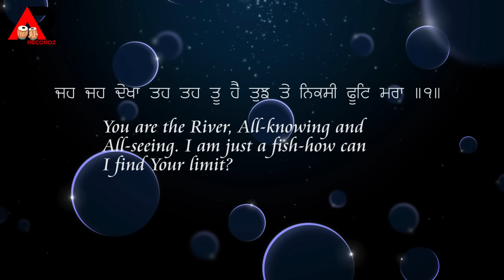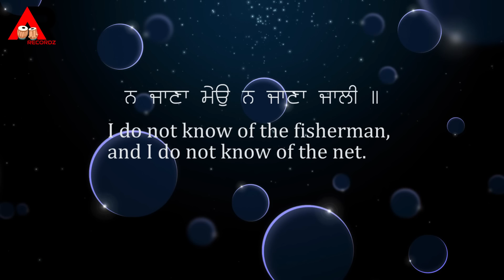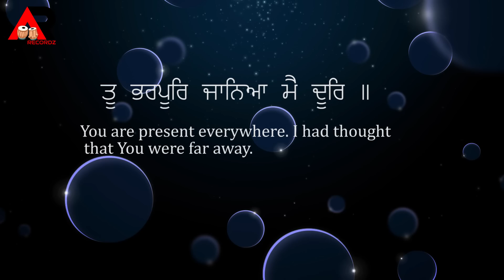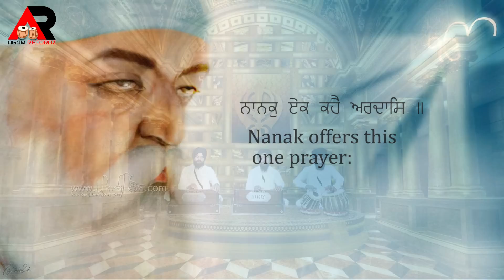Tu dariyao dana bina| Gurbani Shabad Kirtan Bhai Rajdeep Singh Dallowala Moge Wale | New Shabad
Tu dariyao dana bina|
Gurbani Shabad Kirtan
Bhai Rajdeep Singh  Dallowala Moge Wale |
Label - Agam Recordz Presents
Video By- Ekam Production
Music. Anbar Ali